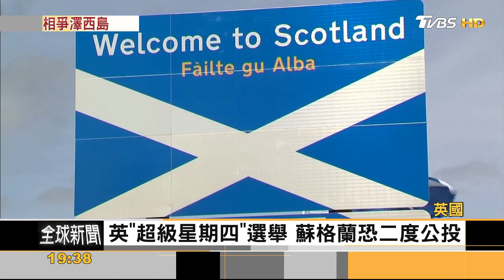英法漁權戰! 控澤西島刁難 法漁民封港抗議｜方念華｜FOCUS全球新聞 20210507